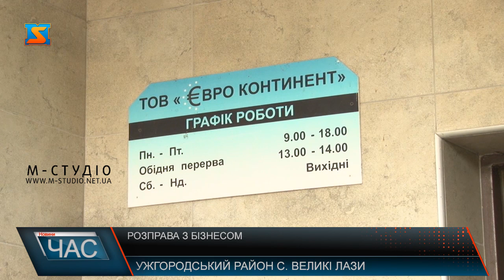Розправа з бізнесом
Відеозвернення до президента від закарпатського підприємця. Директор товариства «Євро Континент» Роман Гнатик звернувся до Володимира Зеленського з проханням захистити бізнес. Минулого тижня до бізнесмена додому та на підприємство завітали люди зі зброєю, вилучили комп’ютери, документацію, печатки та гроші із сейфу. Виявилося, це працівники управління Державної фіскальної служби в Сумській області. Керівник товариства стверджує, приводів для візиту гостей та ще й з іншої області України нема. Тому й звернувся до Президента за захистом.